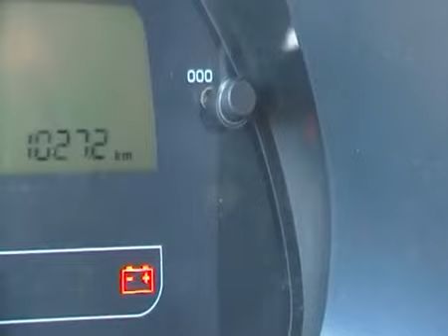Citroën directional arow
Citroën